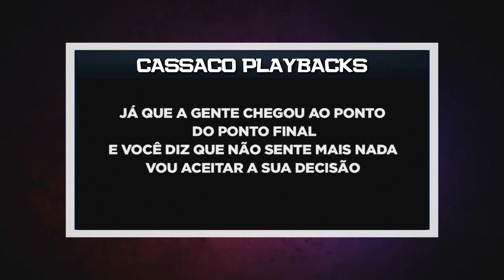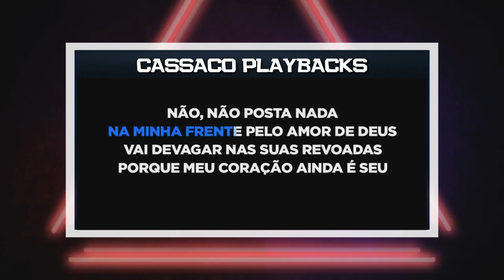PLAYBACK - DEIXA EU TE SUPERAR - TARCÍSIO DO ACORDEON (KARAOKÊ)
SEJA MEMBRO!!

- 4 MULTIPISTAS MENSAIS